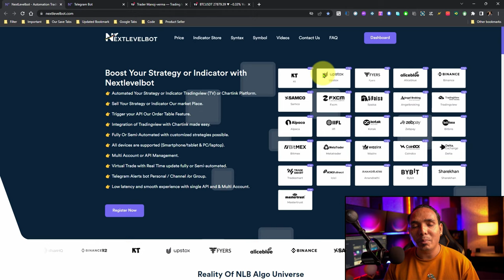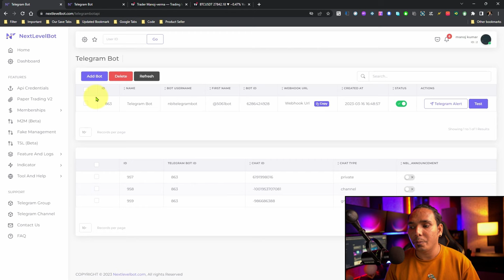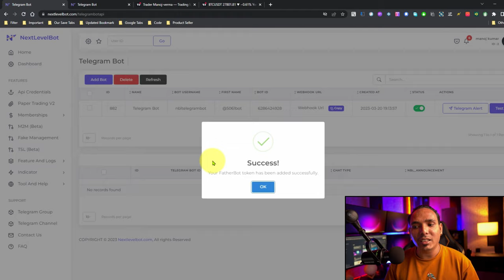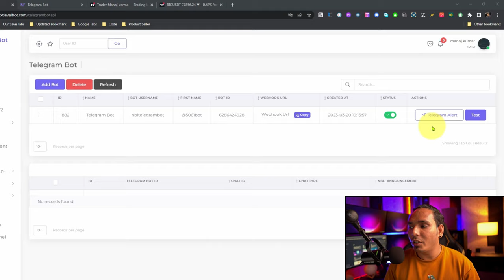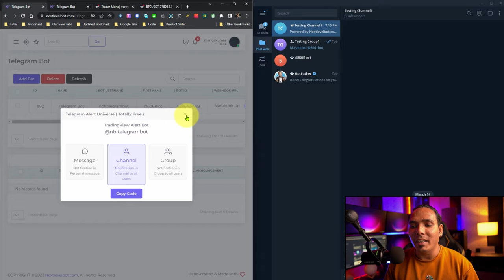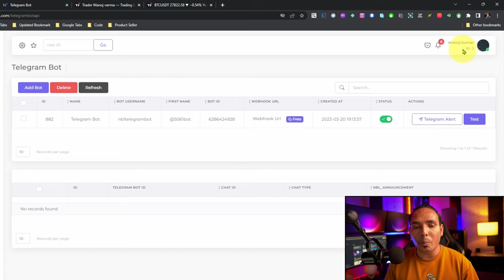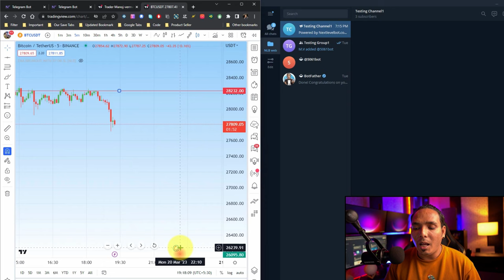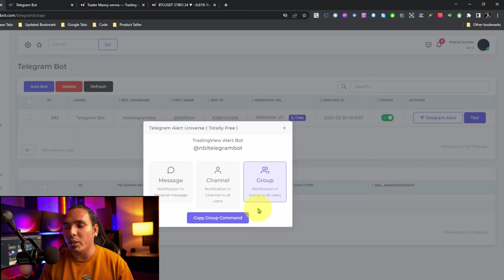How to Send TradingView Alerts to Telegram Channel for Truly FREE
► step-by-step videos